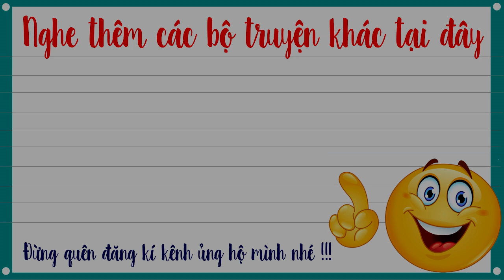Già thiên tập 307 – CƠ TỬ XUẤT CHIÊU - Truyện tiên hiệp full Cực Hay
TRUY CẬP FANPAGE ĐỂ TRÒ CHUYỆN
Nghe trọn bộ truyện tiên hiệp Già thiên full tại đây
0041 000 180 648-nguyễn tuấn anh-VCB Ngũ hành sơn-đà nẵng